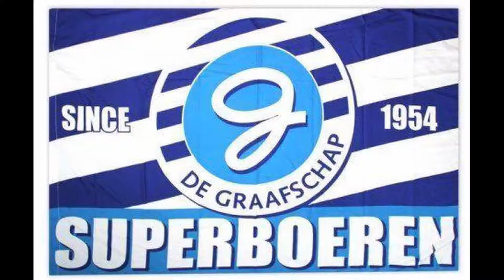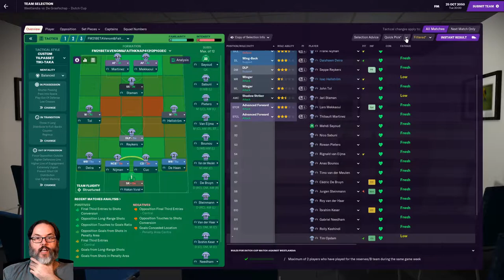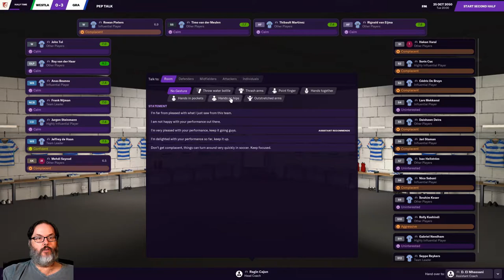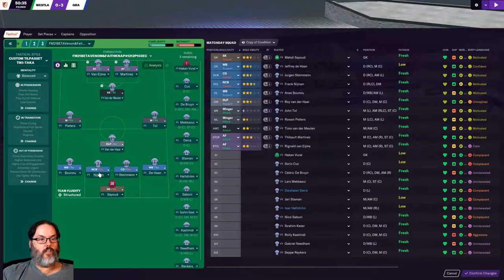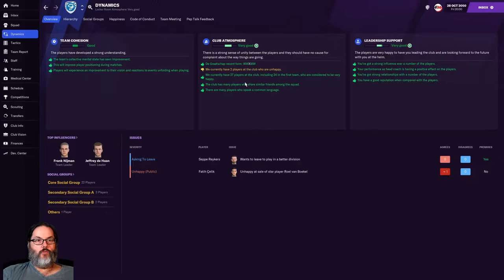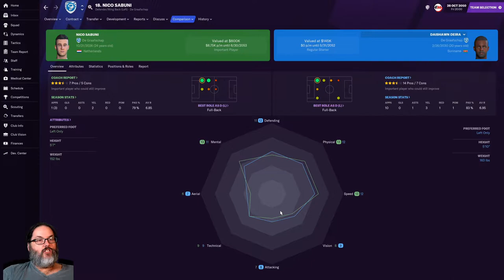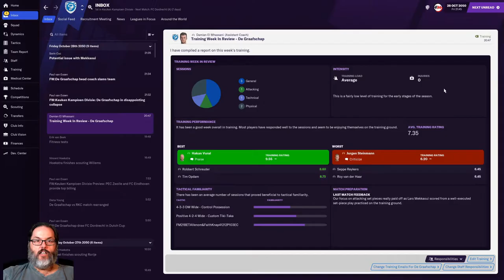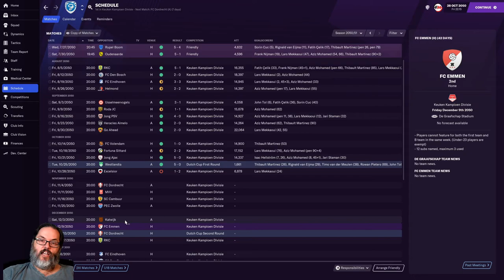IT'S ALL OVER - FM21 UP THE ORANGE - DE GRAAFSCHAP - EP. 4